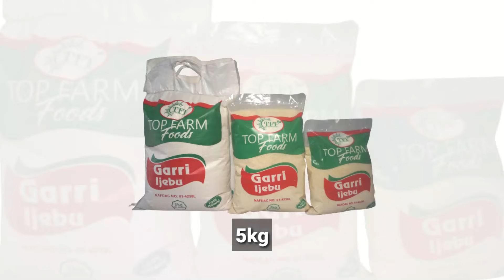POPULAR HERBALIST REVEALS TRADITIONAL METHODS TO MAKE WOMAN GET PREGNANT MIRACULOUSLY AND CURE HIV